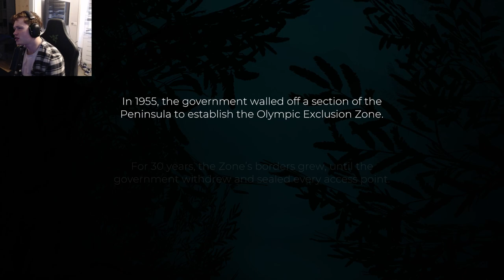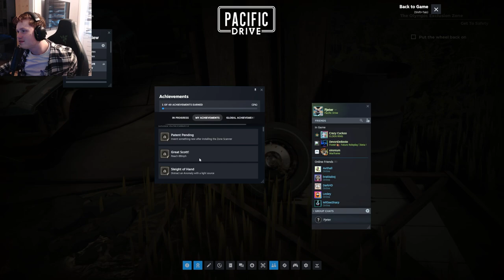AUTORIJDEN IN DE EXCLUSION ZONE - Pacific Drive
● Gebruik SUPPORT-A-CREATOR "PJETER" in Fortnite en de Epic Games Store

Provided by Kepler Interactive